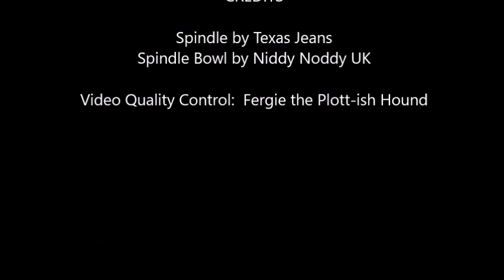Spindles In the Wild- OK, not so wild. Rainy Day by the Fire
Spinning by the fire with my newly repaired Tibetan Spindle and a new spindle lap bowl.  Fiber is bamboo, merino, bison, cashmere blend.

For more info about spinning, go to spindlesinthewild.com

Spindle maker: Texas Jeans
Spindle Bowl: Niddy Noddy UK